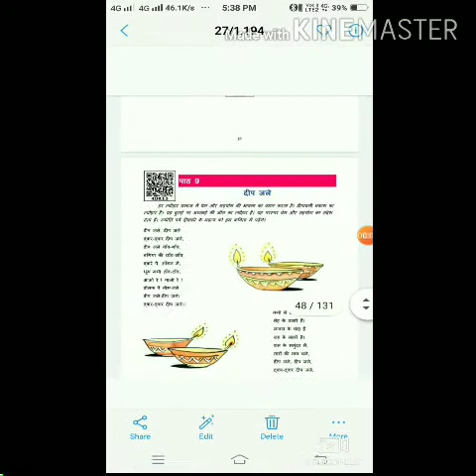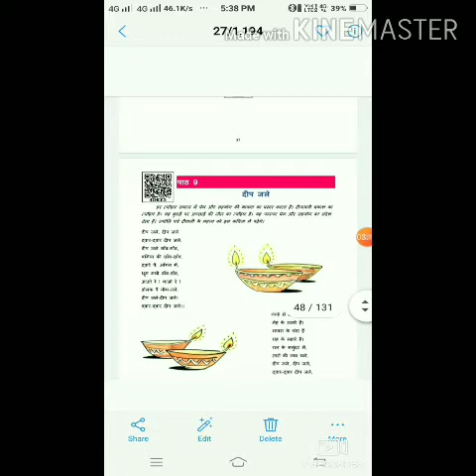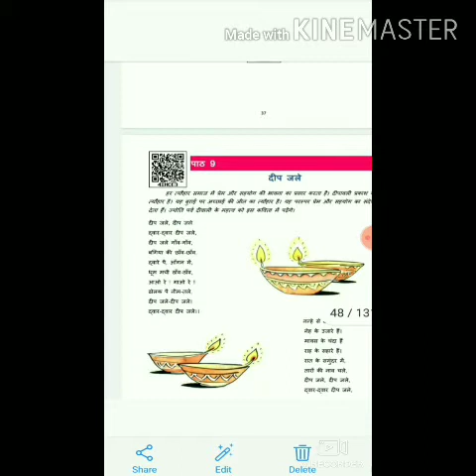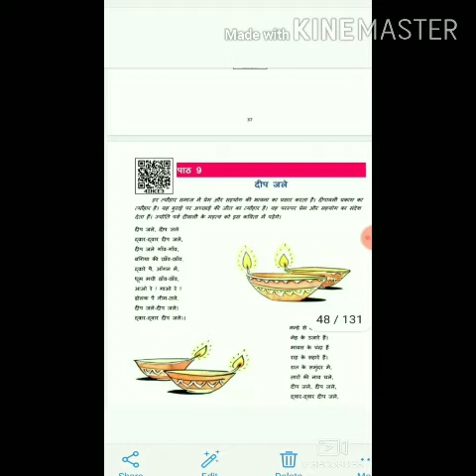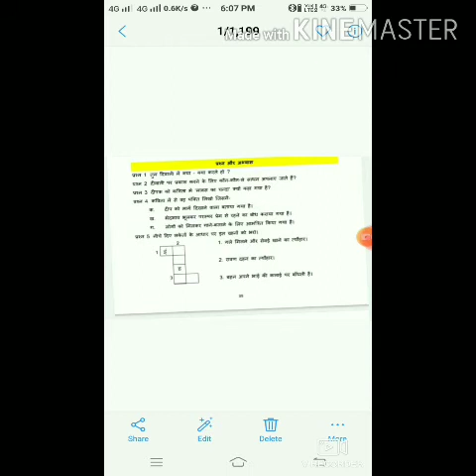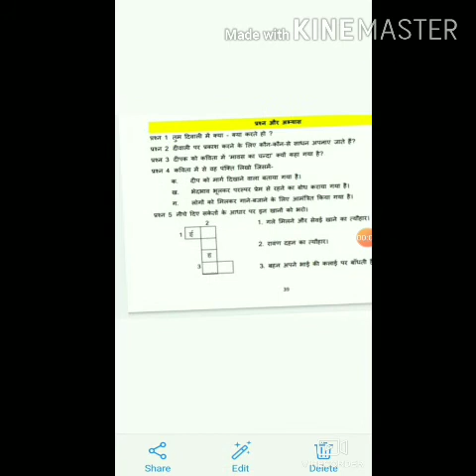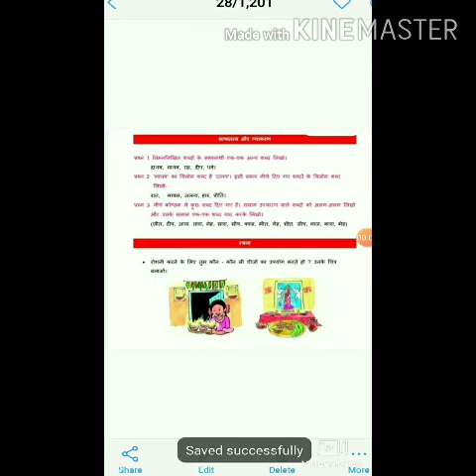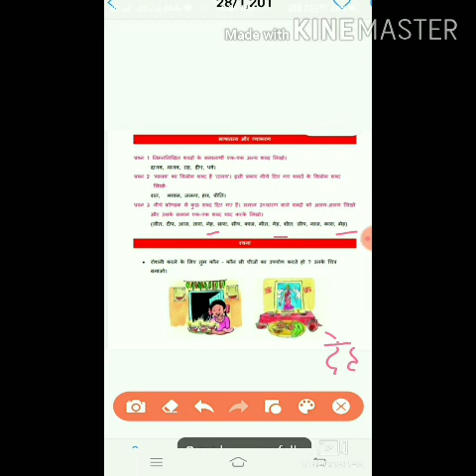कक्षा-4, हिन्दी, पाठ-9 दीप जले,